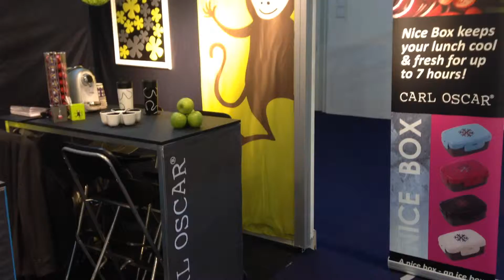Carl Oscar at Ambiente-February 2015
Carl Oscar at the Ambiente trade fair in Frankfurt, Germany, 13-17 February 2015. The world's biggest fair for Dining, Giving and Living related products.